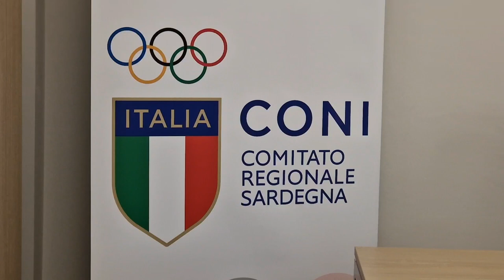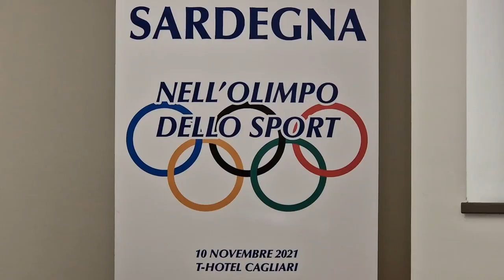BILANCIO DEL CONI SULLO SPORT IN SARDEGNA NEL 2022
Ottimi risultati per l'anno 2022, secondo il presidente regionale del Coni, Bruno Perra, che in conferenza stampa, a Cagliari, ha fatto un bilancio sull'attività sportiva degli atleti sardi. Gli obiettivi del 2023 sono l'ampliamento dei palazzetti in Sardegna e continuare a investire sulla formazione dei ragazzi per raggiungere livelli di preparazione sempre più alti.